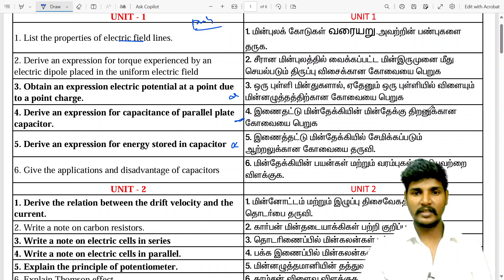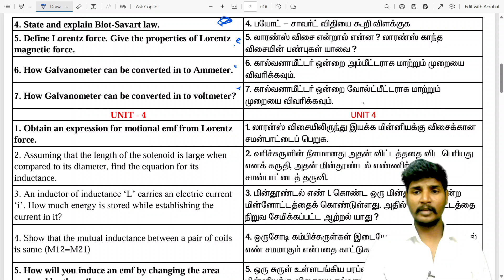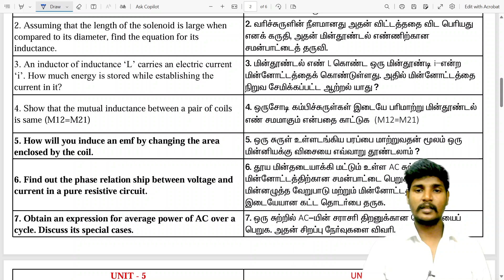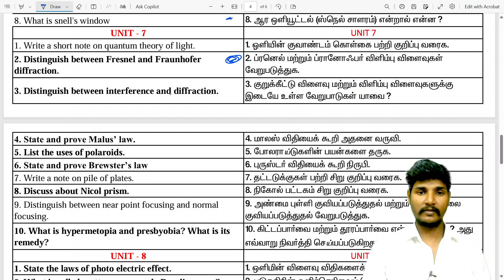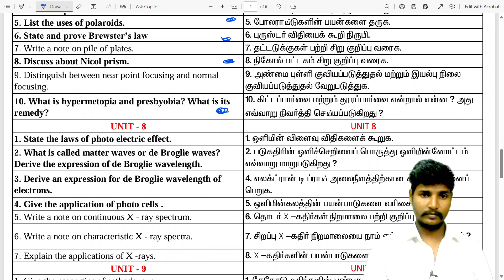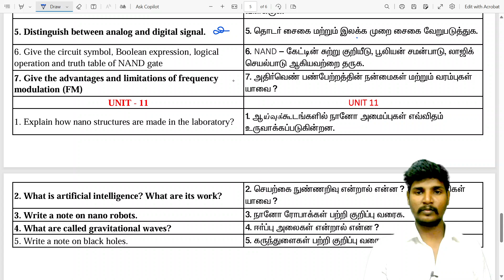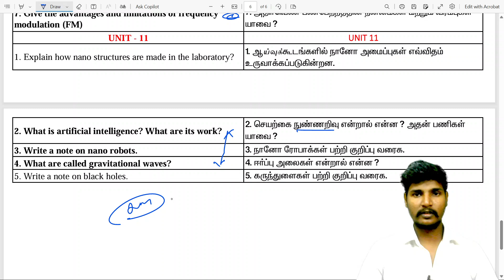12th Physics Important 3 Mark 🔥 | 6X3=18 Confirm| Public Exam 2025| 12th Physics Important Question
12th Physics Public Exam Important 3 Mark questions 2025
12th Physics Public Exam Important Questions 2025